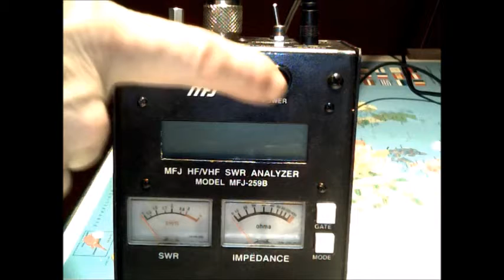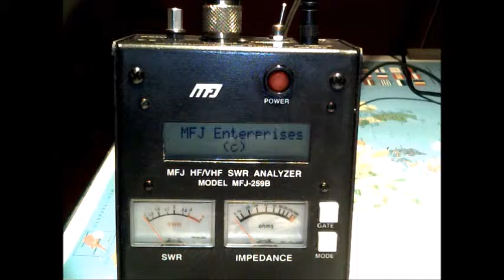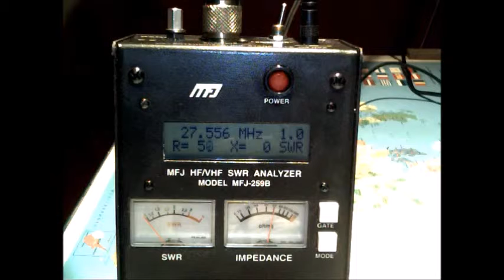Analyseur MFJ259B , réparation provisoire .